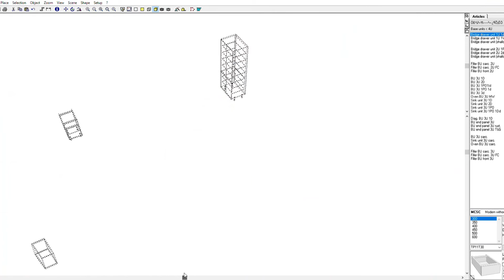Ashfield Kitchen Renovations By Sydney Budget Kitchens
Servicing all of Sydney's suburbs, we are pleased to offer you the most up to date variety of bathroom and kitchen products, as well as exceptional customer service!

Whether you're looking for a complete home renovation, a kitchen update, or a brand new bathroom, Sydney Budget Kitchens will provide a Free 3D Design and Quote, and help you to make the important decisions. We'll work with you to redesign your home, kitchen, bathroom, laundry and ensuits to suit your style, needs and budget.